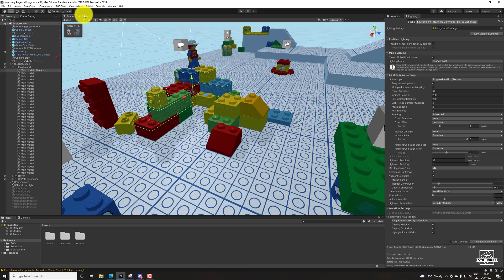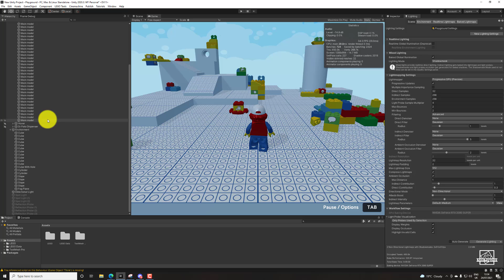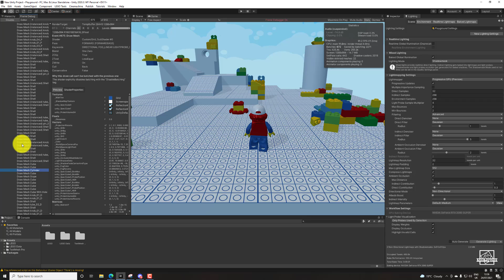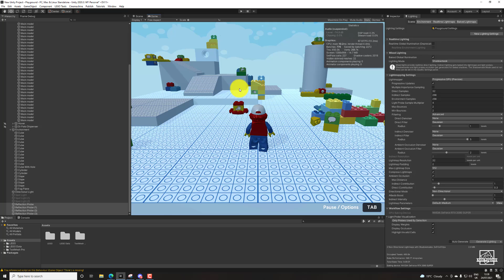Optimizing Batching for better frame rate for "Lighting" Artist in Unity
In this video I show how to optimize your lighting by understanding how batching functions and how it affects lighting using frame debugger. This knowledge is general but shown in Unity.